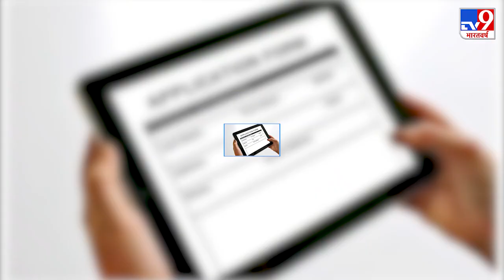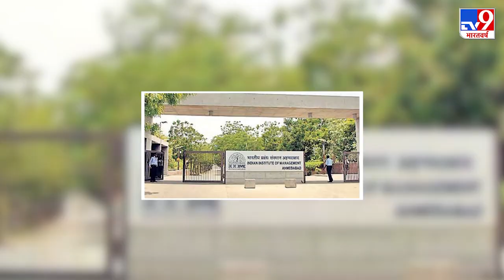IIM CAT 2020: 23 सितंबर तक बढ़ी आवेदन की तारीख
आईआईएम कैट की परीक्षा देने वालों के लिए अच्छी खबर है. जिन लोगों ने अब तक आवेदन नहीं किया है. वह अब आवेदन कर सकते हैं. इंडियन इंस्टीट्यूट ऑफ मैनेजमेंट ने  कॉमन एडमिशन टेस्ट के लिए आवेदन की अंतिम तारीख को 16 सितंबर से बढ़ाकर 23 सितंबर 2020 कर दिया है.